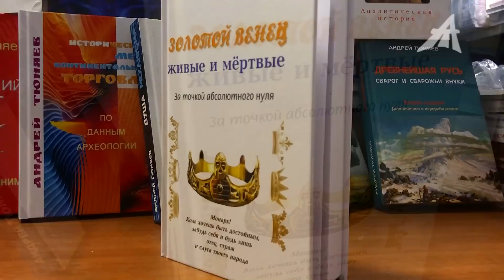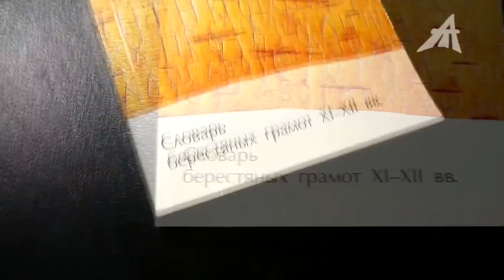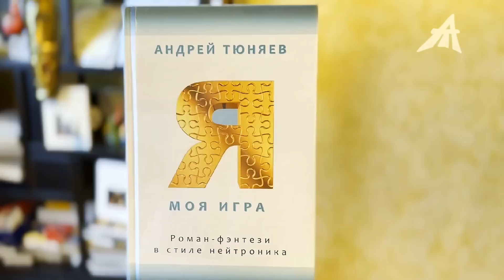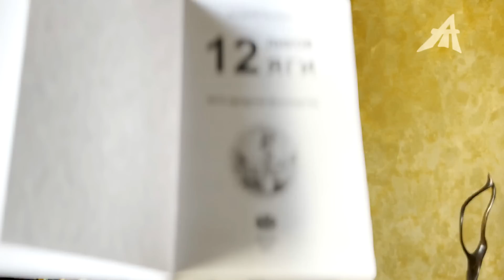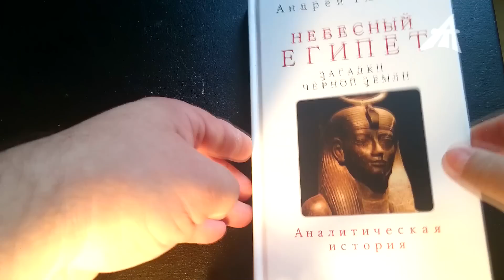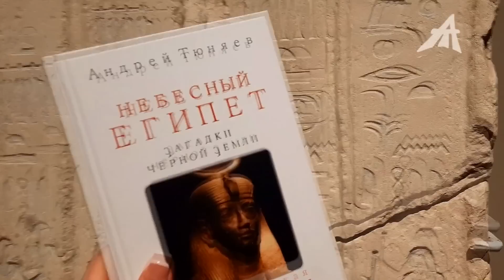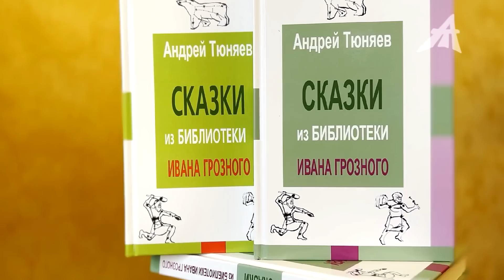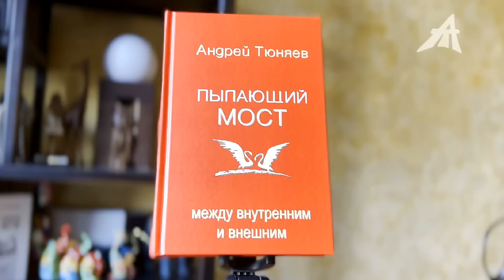Что у бога с лицом?